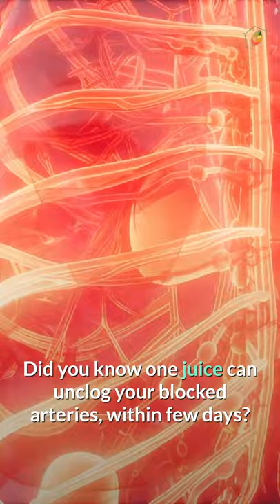This One Powerful Juice Can Clean Clogged Arteries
Unclog clogged arteries with this super pomegranate juice at home.

Channel Description:
Healthy Listic is a DIY channel that aims to bring positivity to your life through Organic means. Actionable tips and expert advice on Health, Nutrition, Fitness, Weight loss, Healthy Foods, Organic Tips, Organic Lifestyle & every sort of information that could help you to improve your health. Will share the latest insight, strategies, and practical recommendations to help you boost immunity through basic organic foods which will lead you to reach your goals and live a better life further.